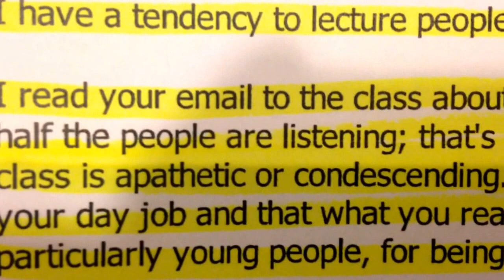February 4, 2016 email from me to my writing teacher